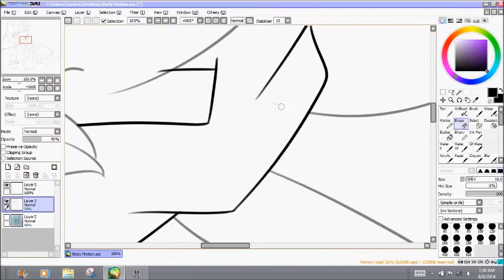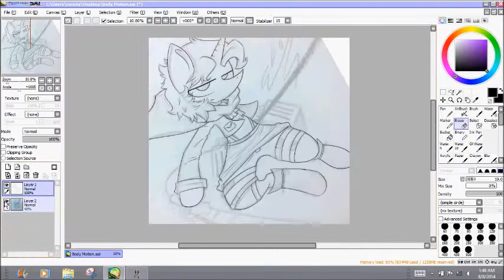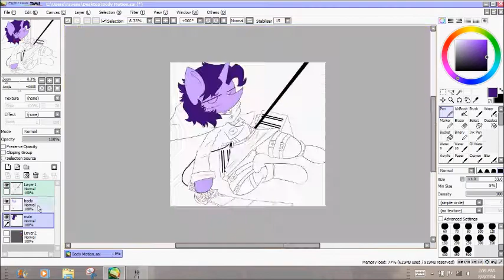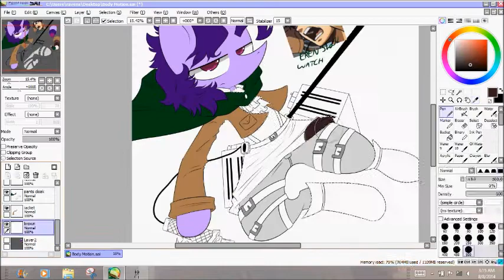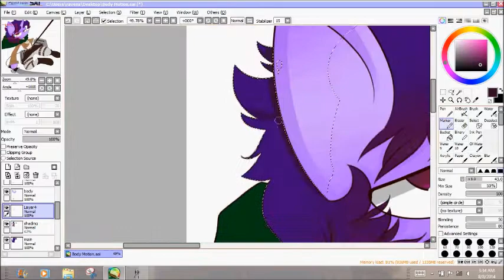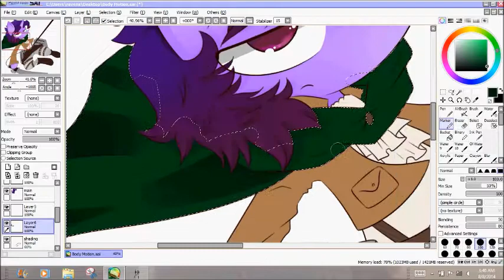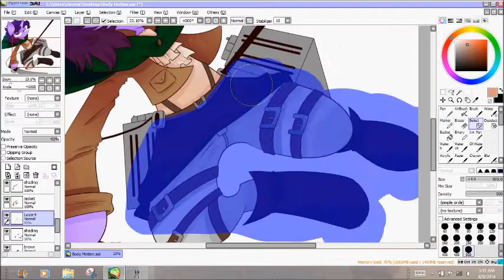Body Motion (Speedpaint )